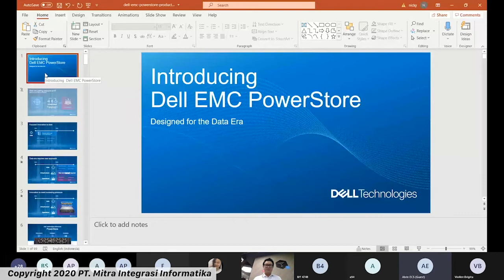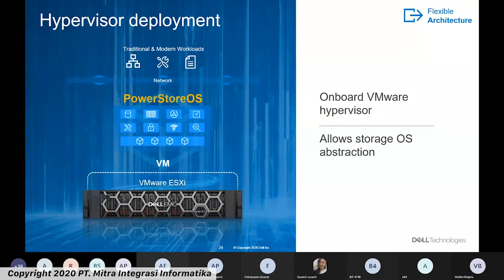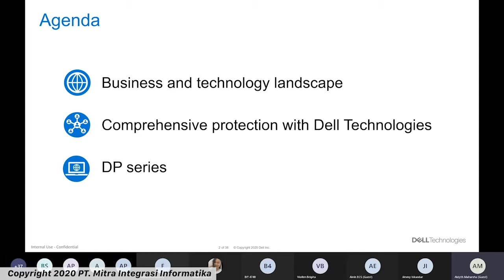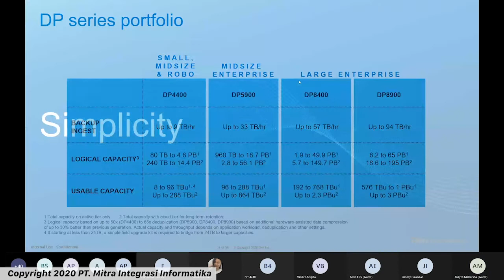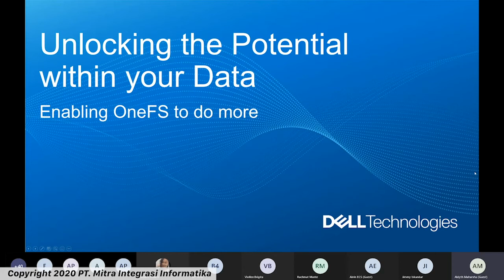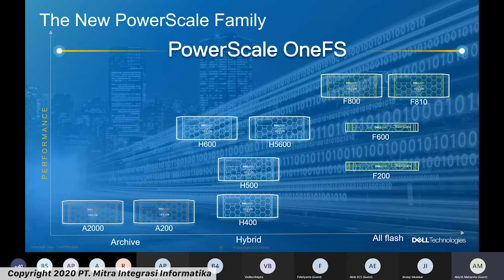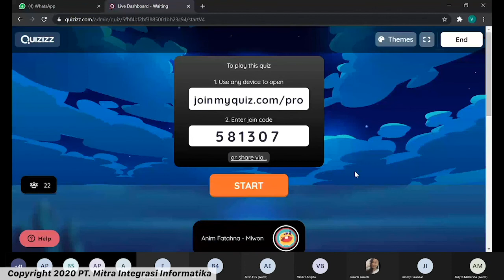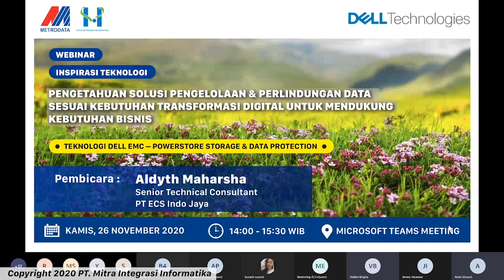PENGETAHUAN SOLUSI PENGELOLAAN & PERLINDUNGAN DATA SESUAI KEBUTUHAN TRANSFORMASI DIGITAL